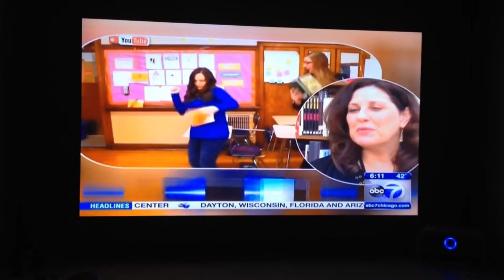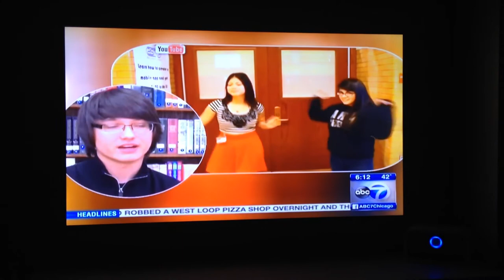Amundsen On ABC News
Amundsen High School On ABC News